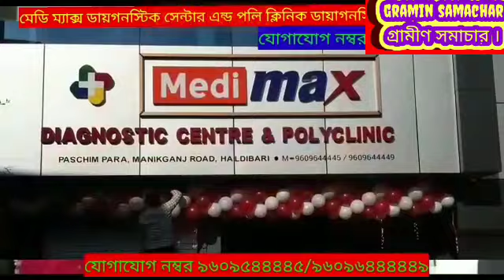বাস ও বাইকের মুখোমুখি সংঘর্ষ ধুপগুড়ি তে, দেখুন বিস্তারিত।